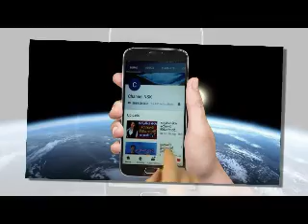මිනිස්සු ප්‍රජාතන්ත්‍රවාදයට කලින් ඉල්ලන්නේ තුන් වේල කන පිළිවෙලක්